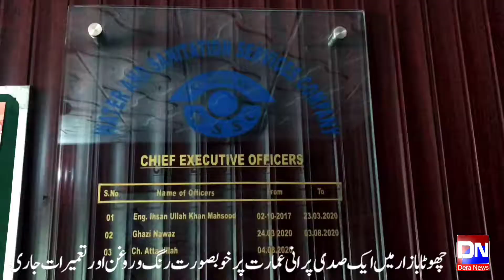One centaury | Old building | in | Dera ismail khan | Chota bazar | will be Community center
ڈیرہ اسماعیل خان : کچہری چوک پر کئ چوک بنانے کے بعد واٹر ایند سینٹیشن کمپنی کے سی ای او نے شہر کا رخ کر لیا، یونین کونسل نمبر چار چھوٹا بازار میں ایک صدی پرانی عمارت پر خوبصورت رنگ و روغن اور اصلی حالت میں بحالی کے حوالے سے تعمیرات جاری۔ بازار میں کئ رنگوں سے سجتی یہ عمارت راہگیروں کی توجہ کا مرکز بن گئ۔ عمارت کے کمروں میں عوامی آگاہی کے لئے یونین کونسل نمبر 4 کا دفتر بنایا جائیگا ، جبکہ دوسرے کمرے میں عوامی مسائل پر تبادلہ خیال اور حل کے لئے کمیونٹی سنٹر کا قیام عمل میں لایا ۔ واٹر اینڈ سینیٹیشن سروسز کمپنی کے چیف ایگزیکٹو آفیسر" چوہدری عطاء اللہ کی میڈیا سے گفتگو،